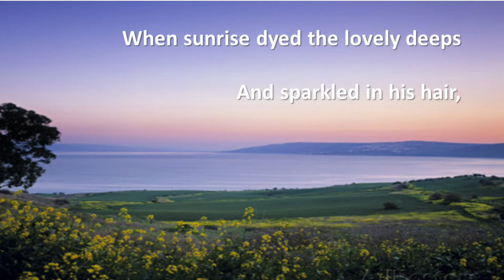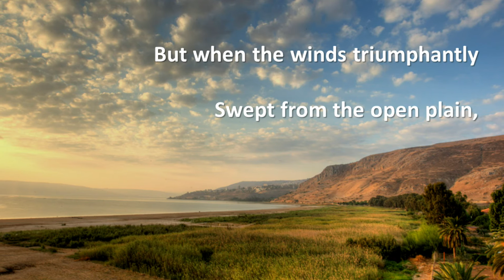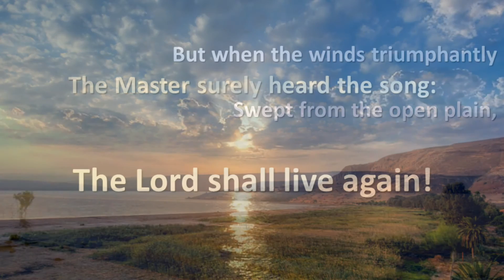When Jesus Looked O'er Galilee